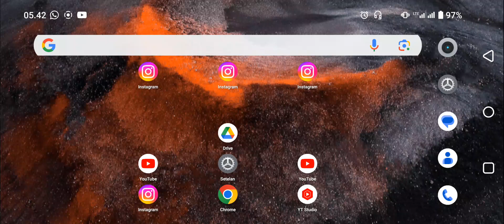Cara Mengaktifkan Notifikasi Tambahkan Milik Anda di Instagram